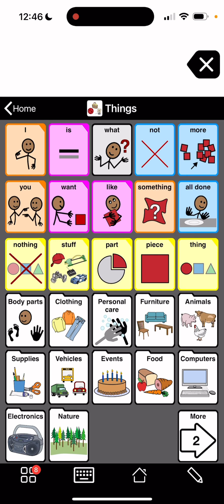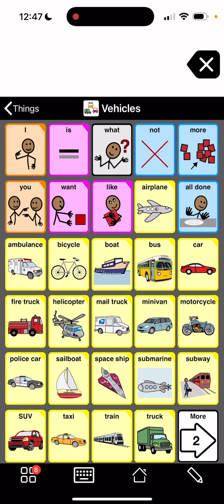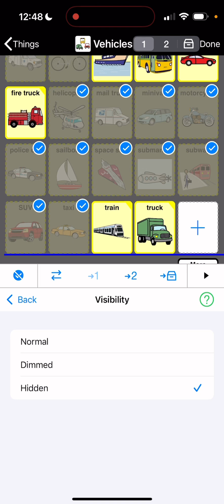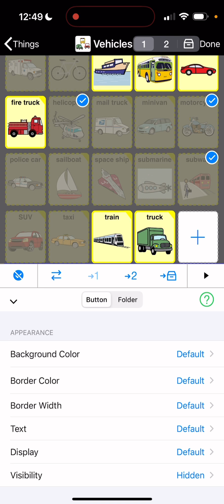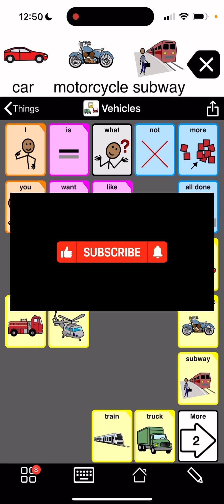Proloquo2Go Basics Hide Buttons and “Unhide” as Child’s Vocabulary Expands Tutorial AAC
Tutorial on how to hide buttons in Proloquo2Go, how to dim them, and how to “unhide” them as the child/client’s vocabulary repertoire grows and/or you want to work on additional vocabulary.